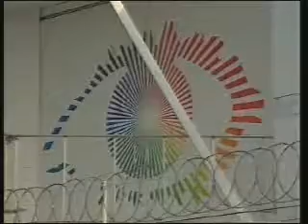Big Brother UK 2003-BBLB Tara Palmer Tomkinson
talks to Dermot